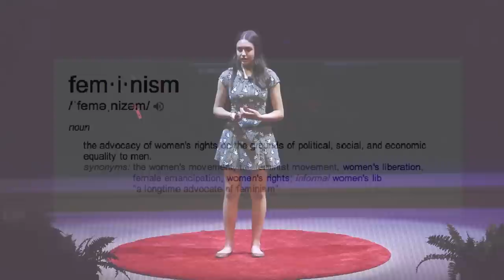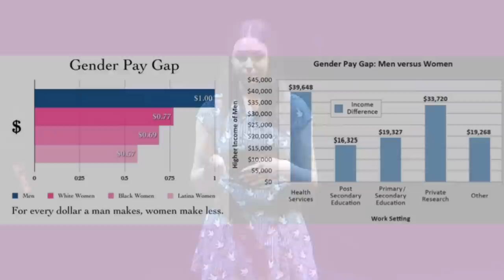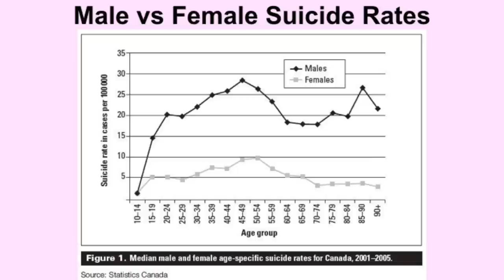Feminism: the other F word | Danya Sanderson | TEDxStMaryCSSchool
COMMENTS ON THIS VIDEO HAVE BEEN CLOSED.

From the moment you arrive on this earth, people are making lifestyle decisions for you. Boys and girls are forced to live within certain labels from the day they are born, and these gender norms have contributed to a current state of inequality in our society. Feminism aims to change this, but due to numerous misconceptions around it, feminism is seen as a "bad word" by many and can be seen as a taboo topic. In this talk, Danya Sanderson dispels some of the rumours and misconceptions about feminism, and explains why everyone should be a feminist.

Danya Sanderson is a 17 year old high school student at St Mary Catholic Secondary School. This is her second year as a part of the TED Ed and TEDx clubs at St Mary. Outside of TED, Danya is involved in the dramatic arts, enjoys photography, and has her black belt in karate. She is passionate about gender equality, learning new things, and educating others. She is also interested in the sciences and aspires to become a doctor.